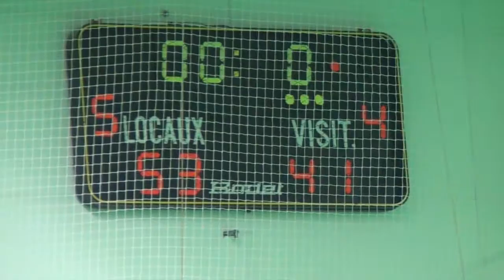LCBO Avant Garde